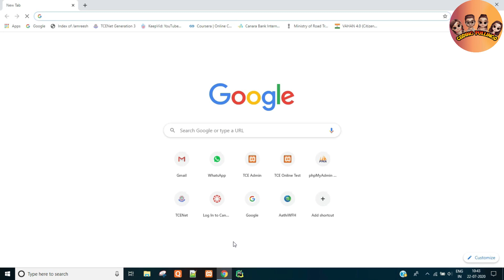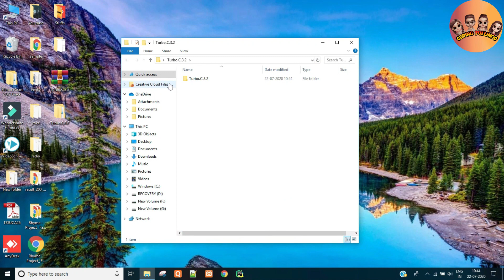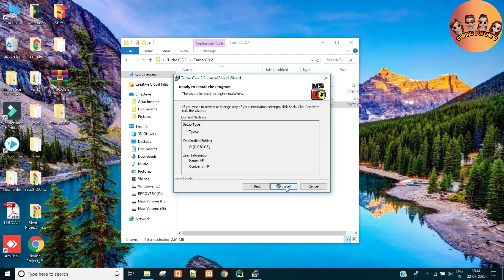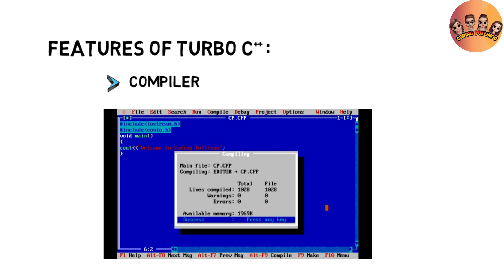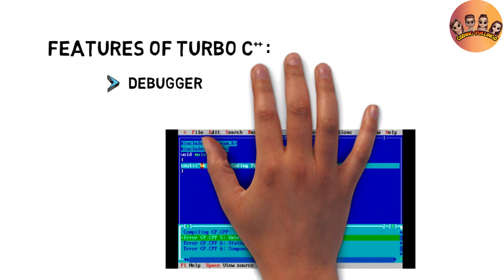How to install Turbo C++? in Tamil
தமிழில்!!! Installation of Turbo C++ | Turbo C++ features | Programming for beginners | Learn coding | By Priya tc_student.